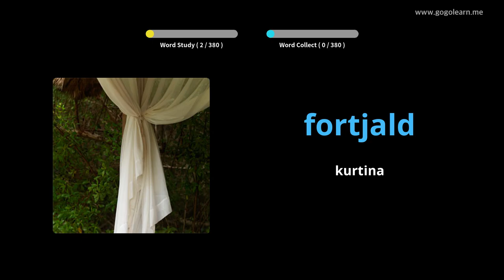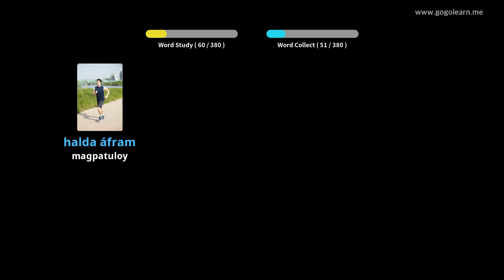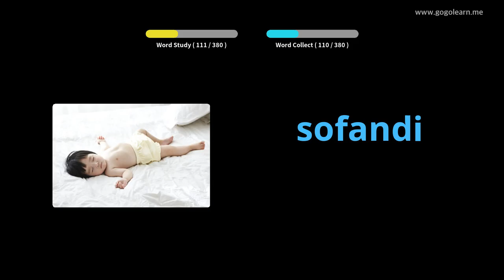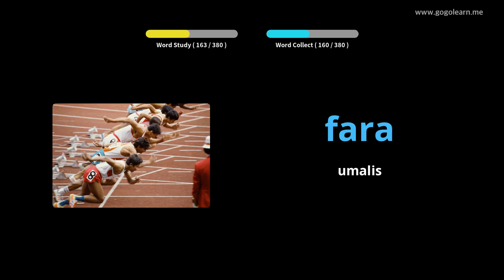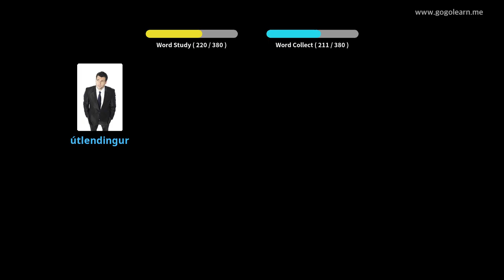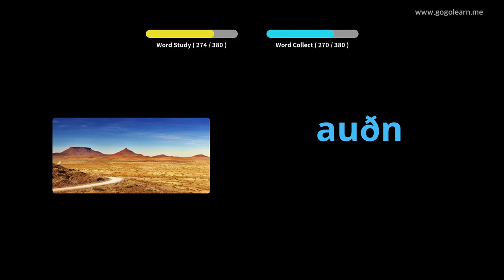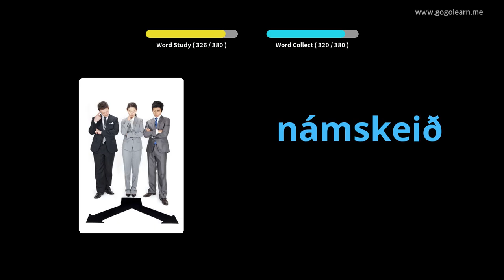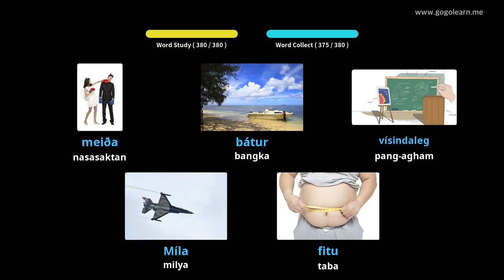Pangalawang Paaralan ng Bokabularyo ng Iceland na bokabularyo 2 | Golearn